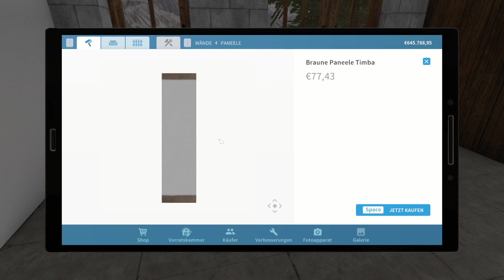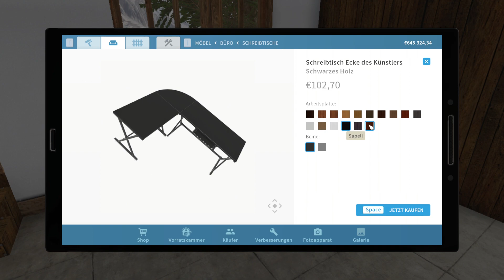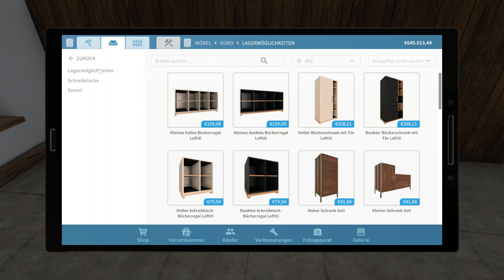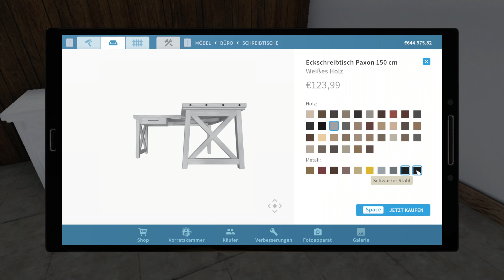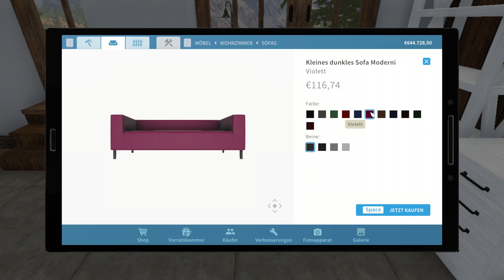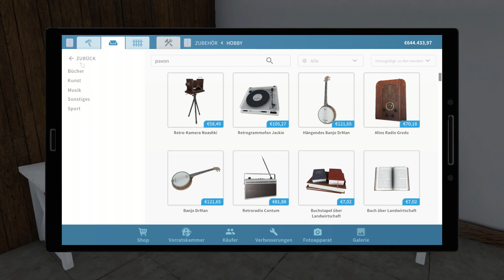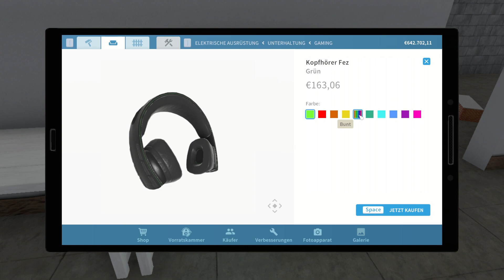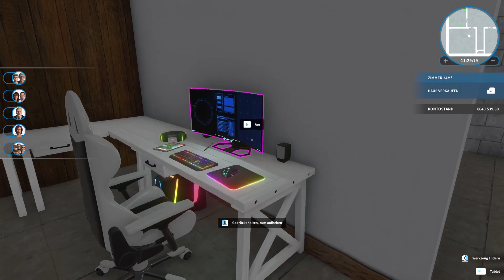House Flipper Farm DLC #041 Gaming Setup im Nerd-Raum